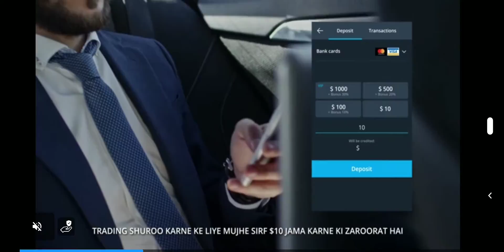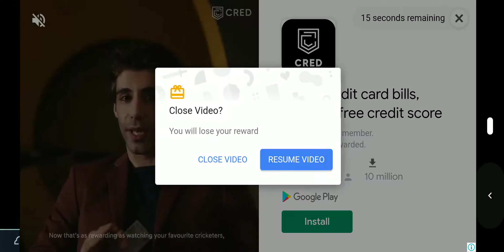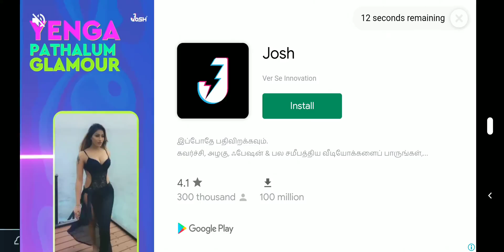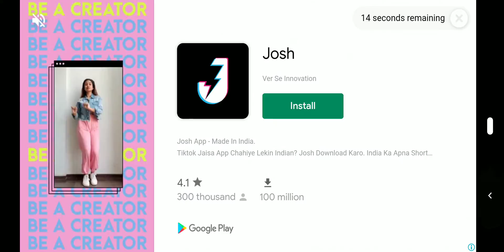NFS No Limits - Underground Rivals - Rain Check (2-6-2021 ) Part 1